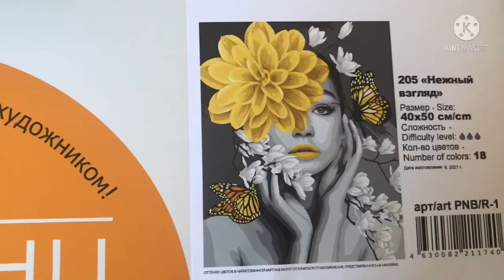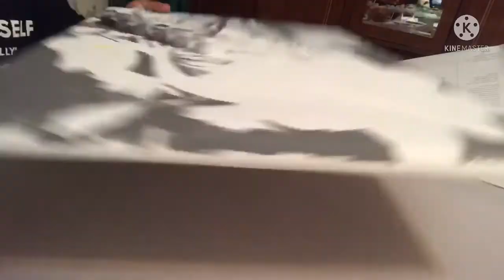205Gentle Sight# No.of color painting#Day #3#MalouBlanzaVlog